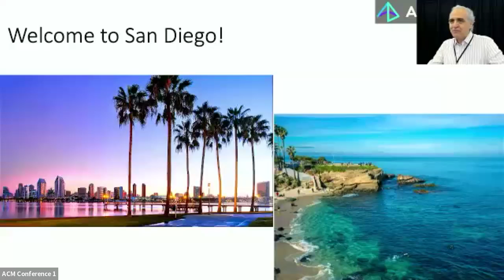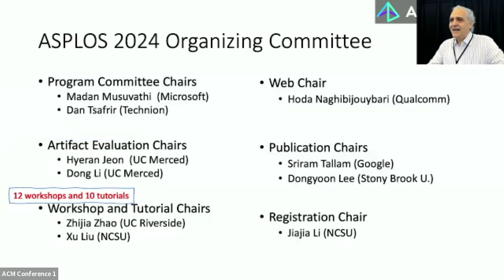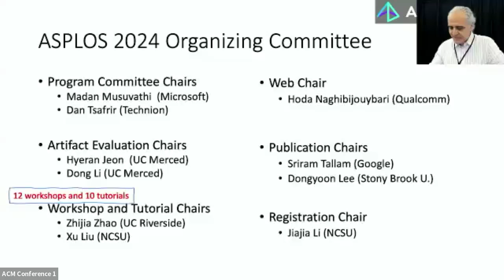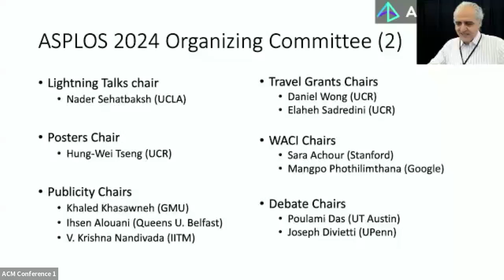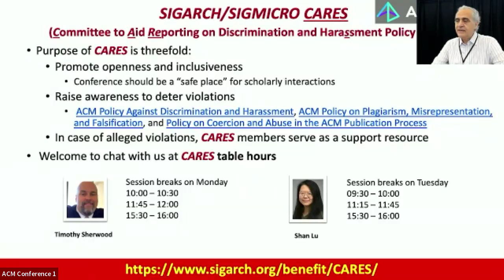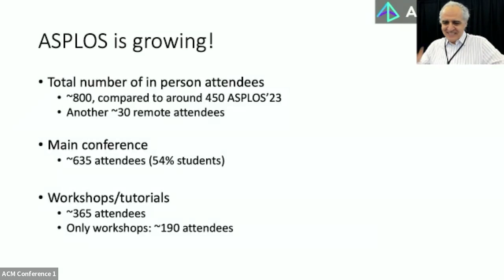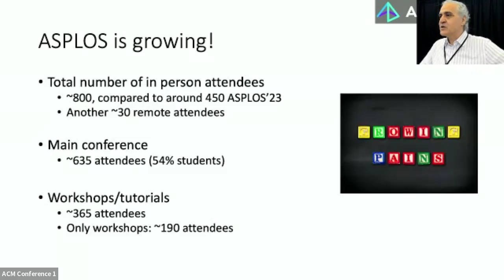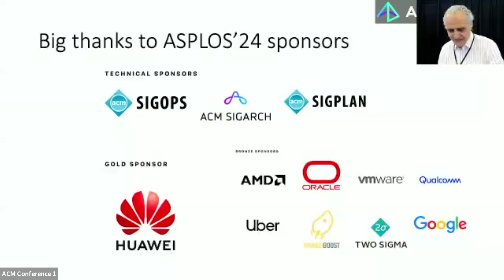ASPLOS'24 - General Chairs Opening Remarks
ASPLOS'24: The International Conference on Architectural Support for  Programming Languages and Operating Systems

Intro Session: Day 1
Title: Intro by ASPLOS'24 General Chairs
Speakers: Nael Abu-Ghazaleh and Rajiv Gupta, University of California, Riverside